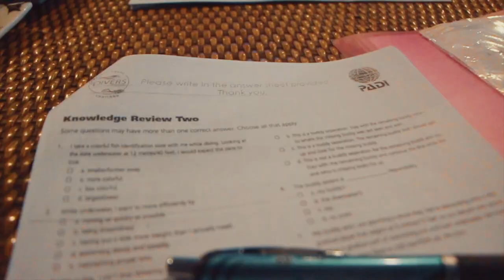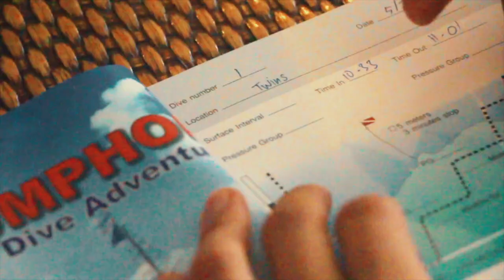Episode 8 LionView Productions Koh Tao 2017